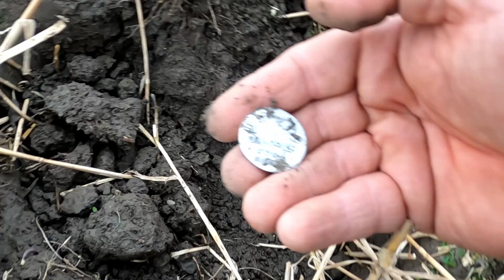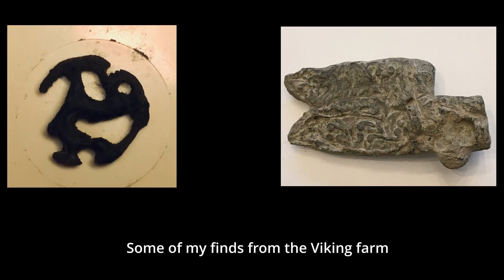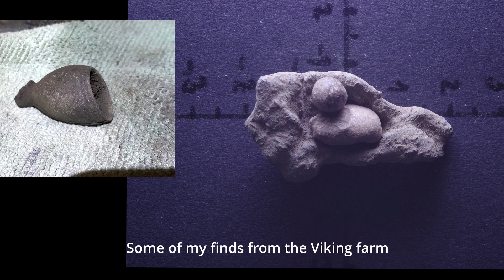Metal Detecting On Epic Viking Ground - the finds are insane and awesome. Now delivered to museums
Metal detecting on a old farm in Norway. Fibulas, jewelry, rings and strap ends from viking raging periods in England, Scotland and Irland.